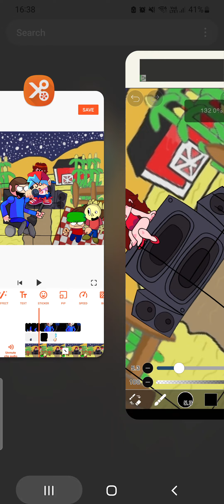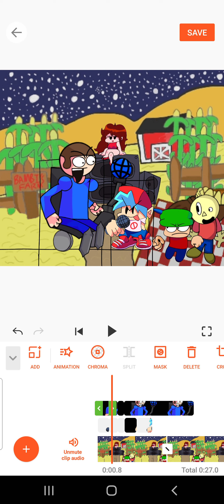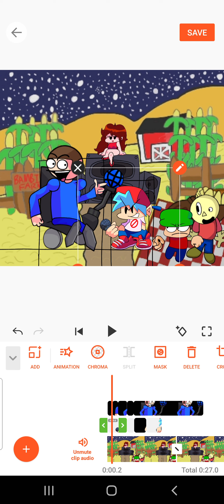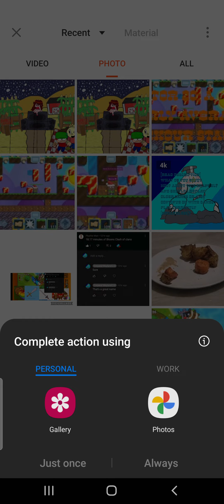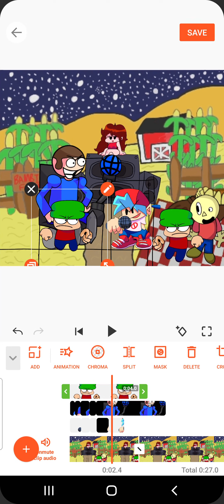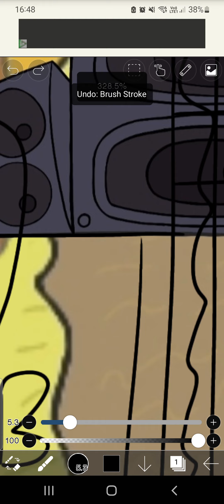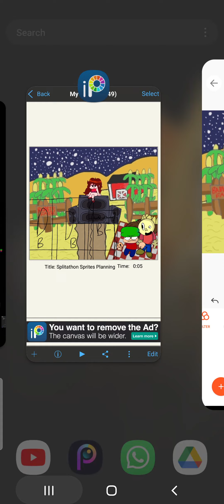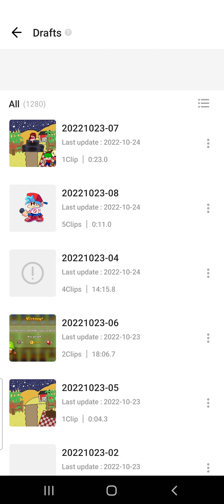Splitathon Animated Sprites Planning! (FNF Dave and Bambi)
I promise I'll start on Splitathon Animated V2 real soon...